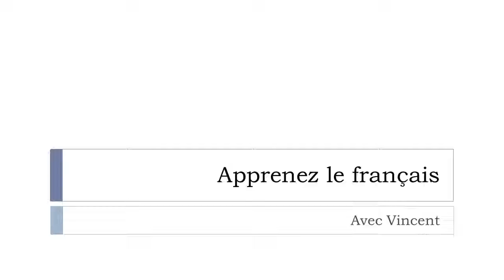Откройте для себя французское слово